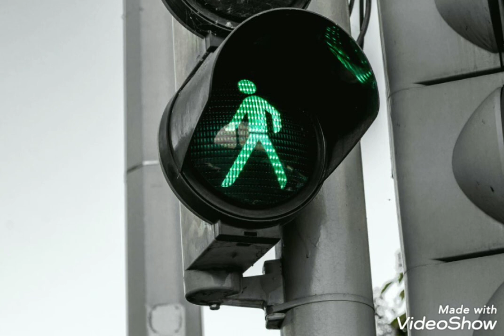When She Walks